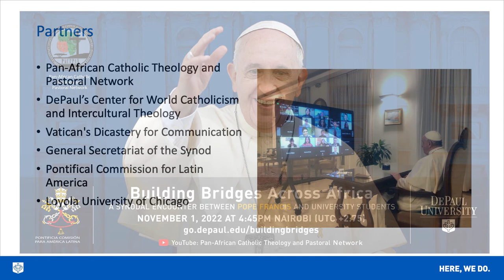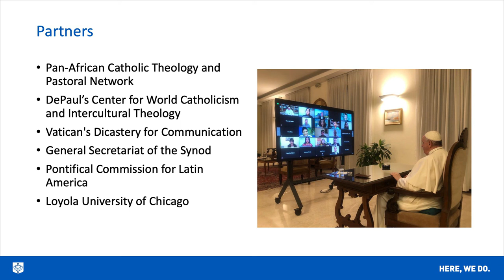Building Bridges across Africa: A Synodal Encounter between Pope Francis and University Students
Students from universities across Africa ask His Holiness Pope Francis questions about pressing issues in the Catholic Church during this dialogue. The conversation and consultation is synodal in nature, and students will take back to their peers the fruits of the conversation.

The Pan-African Catholic Theology and Pastoral Network, DePaul University, DePaul’s Center for World Catholicism and Intercultural Theology, the Vatican's Dicastery for Communication, the General Secretariat of the Synod, the Pontifical Commission for Latin America and Loyola University of Chicago are partnering on this meaningful dialogue.

0:00 Introduction Slideshow
15:35 Cardinal Mario Grech video
19:50 Webinar part 1
1:07:00 Musical interlude
1:10:18 Webinar part 2
1:38:23 Conclusion